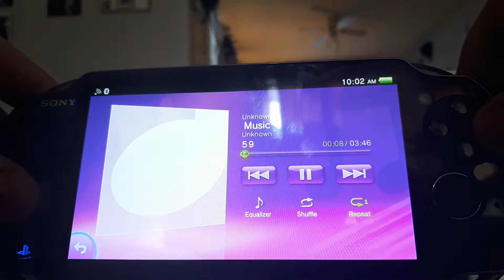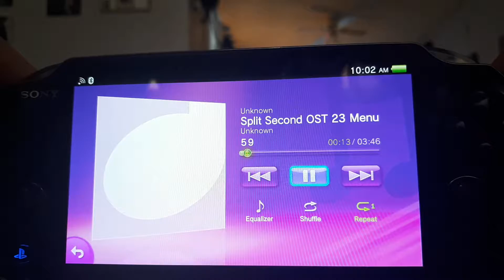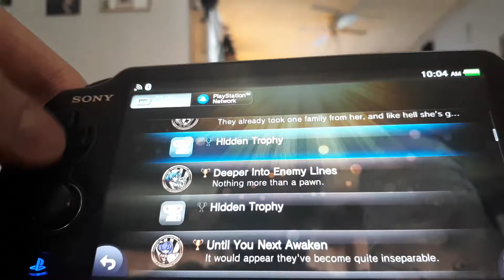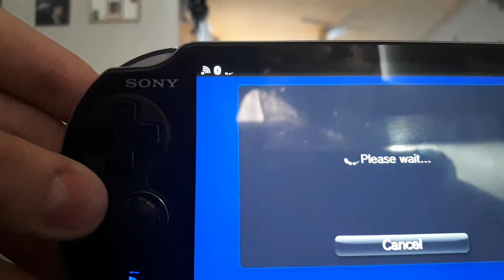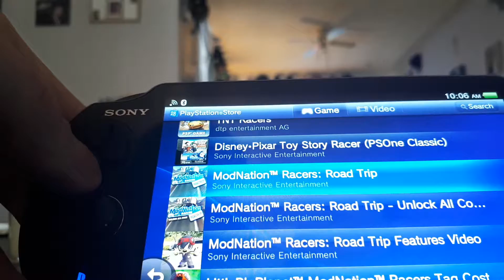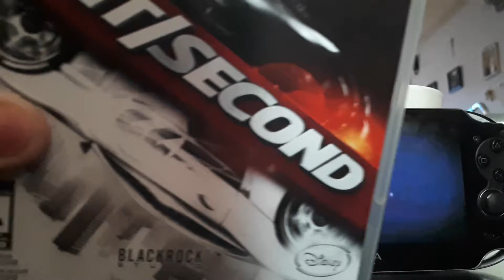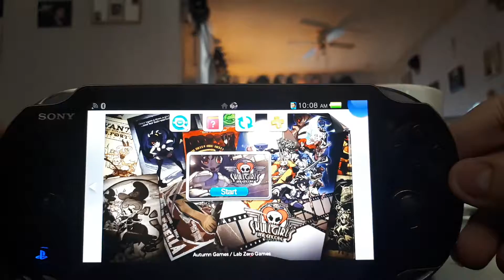PSVita Review | MC Chase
A review on the PSVita. Nothing much to say about that...